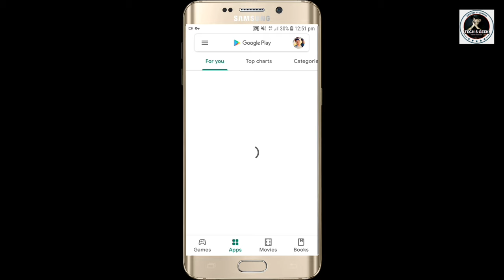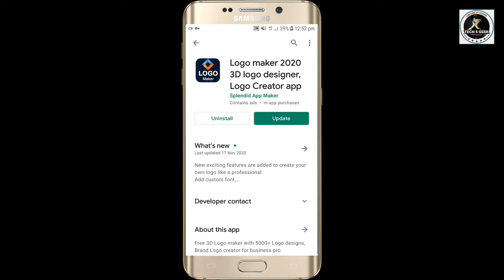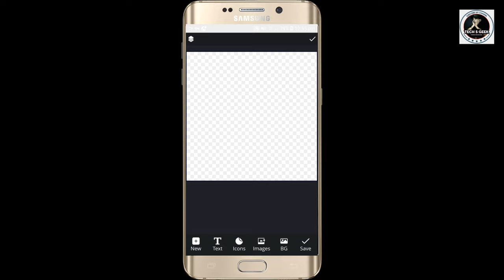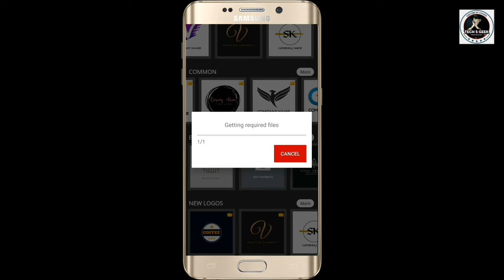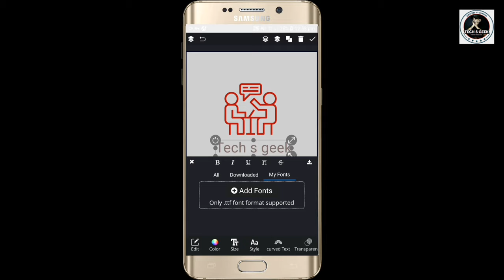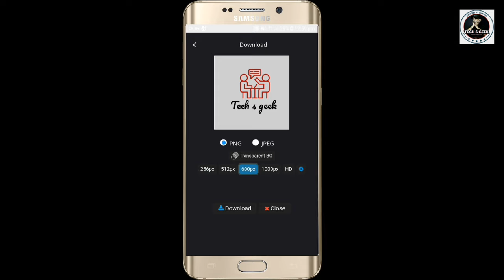How to create Professional Logo on your mobile phone sinhala | Tech s geek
Hello friends,
This video is about How to create Professional Logo on your mobile phone sinhala | Tech s geek